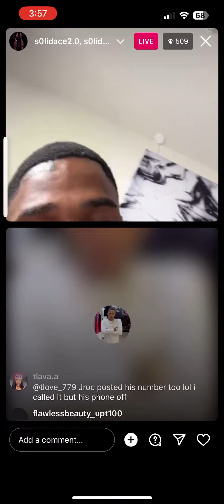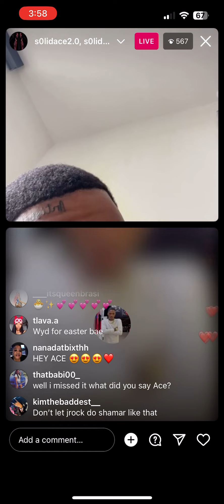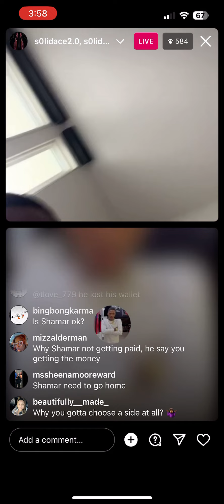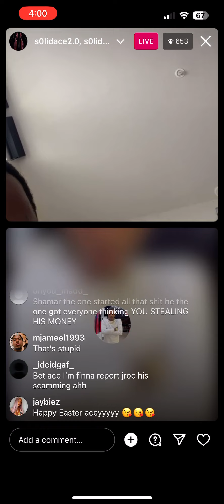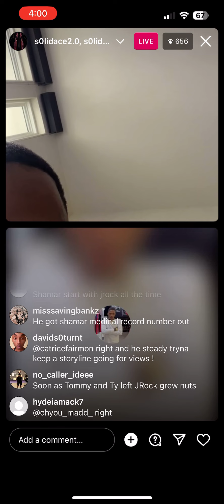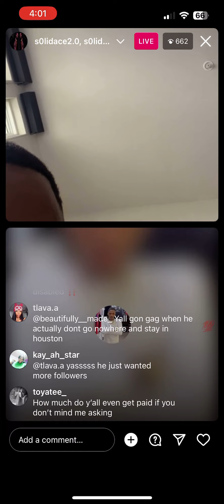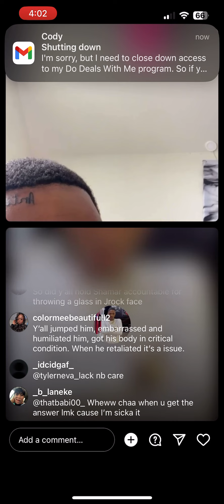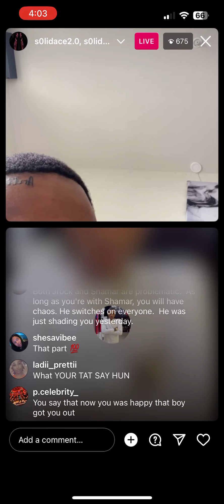Ace explain why Shamar don’t get paid